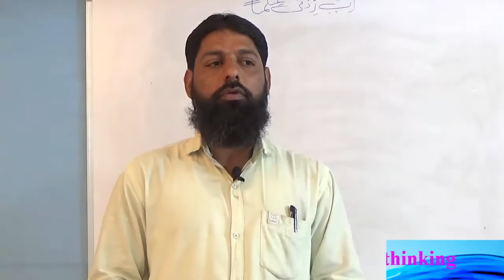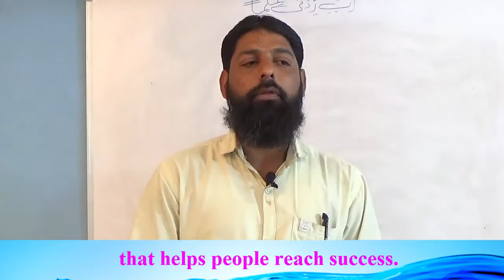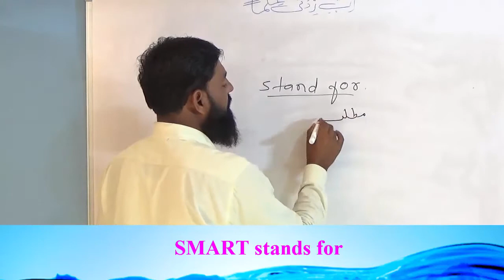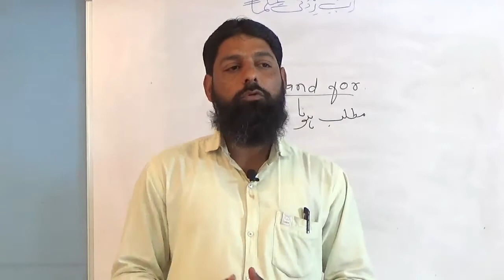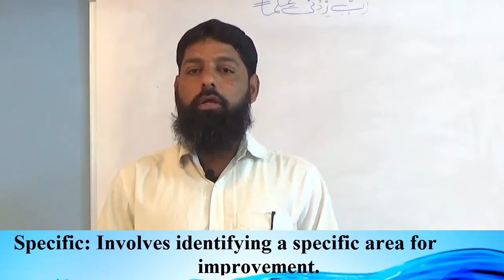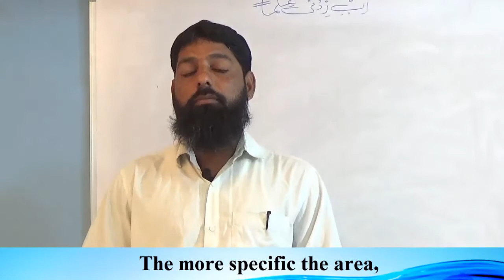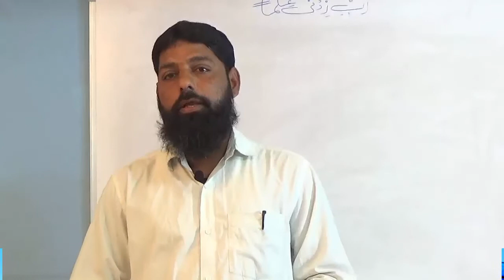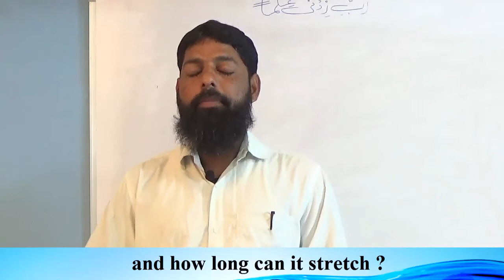Be Smart part 3 Hindi/Urdu by Salim Khan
For Education
It is explained in details for students so that they can understand it easily without any mentor.